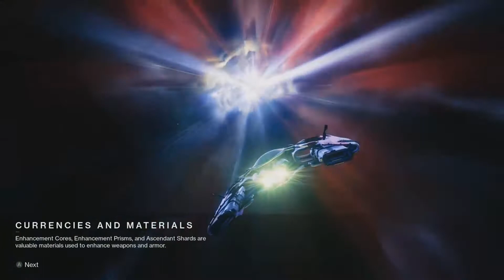WORKING ON ACCESSING THE DREAMING CITY - Destiny 2 Forsaken 9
Things for the Dreaming City need to be set up so now I'm working hard to get my way in.